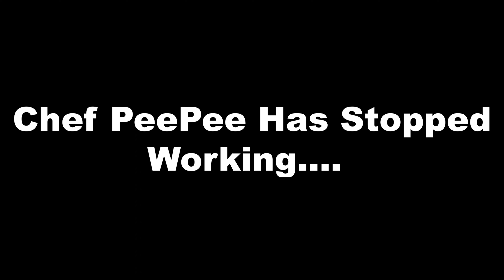SML YTP: Jeffy's New Years